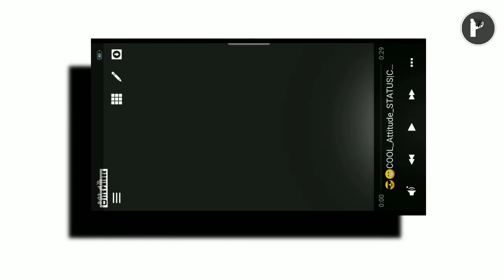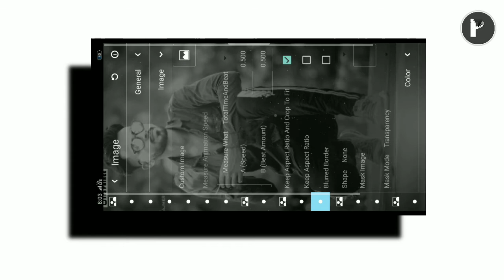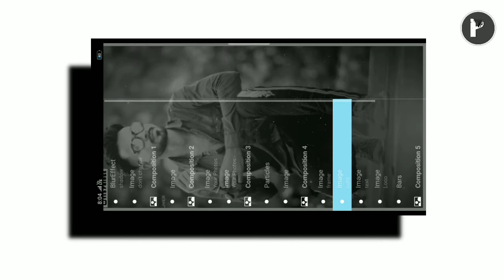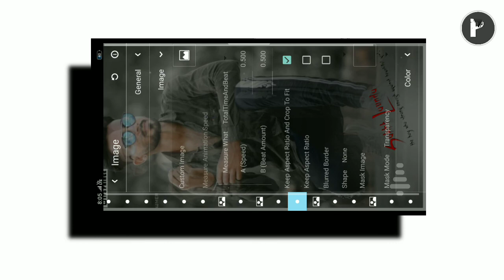🔥How To Make || Avee Player Template ||Tutorial Template Download || FullScreen its Prince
Avee Player Status || Green Screen Status || My Love || 30 second Status || Nav Wala Status
plz bhaiy

￼ New Wala Status SUBSCRIBE अगर आपको हमारी यह status वीडियो पंसद आये तNew💓 AVEE 💓PLAYER GREEN SCREEN 😍 MY LOVE  | 💔🤧HEARो plz like जरूर करे व अपने दोस्तो के साथ share करे व comment मे हमे बताए आपको कैसी वीडियो पसंद है और हमारे चैनल को suscribe करना न भुले ताकि आपको हमारी मिलती रहै Instagram